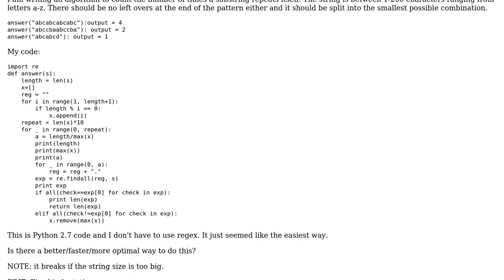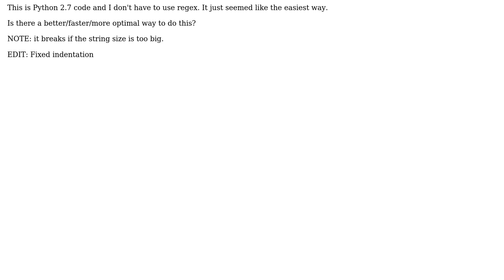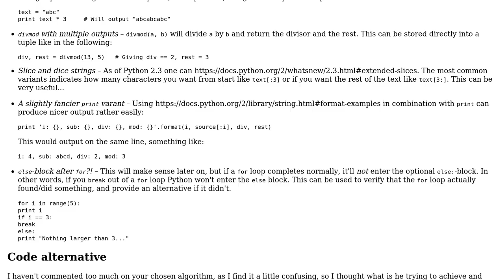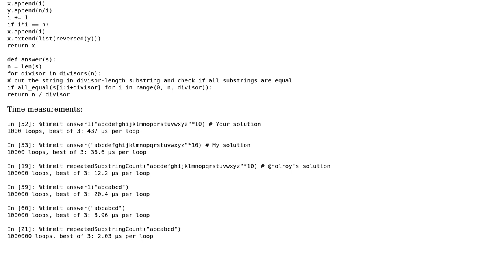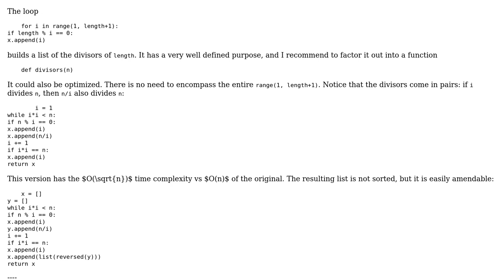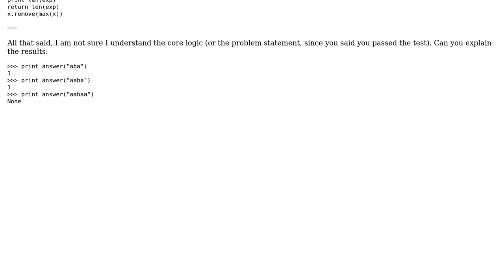Use Python to determine the repeating pattern in a string (3 Solutions!!)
Use Python to determine the repeating pattern in a string

With thanks & praise to God, and with thanks to the many people who have made this project possible! | Content (except music & images) licensed under CC BY-SA | Music | Images & others | With thanks to user vnp user ovs user Jake Steele user holroy and the Stack Exchange Network Trademarks are property of their respective owners. You are responsible for your own actions.